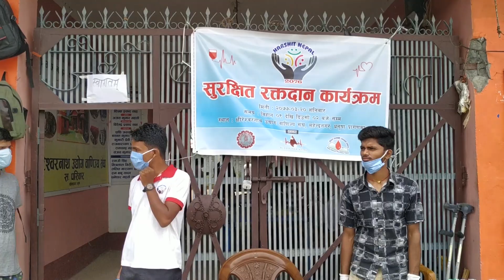हर्षित नेपालले आयोजना गरेको कार्यक्रममा ७३ जनाले गरे रक्तदान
We upload all videos in this channel with full Digital Copyrights of ourselves.

Contact Adress :-
Name : JanakpurTimes